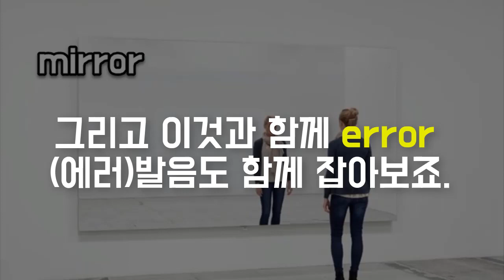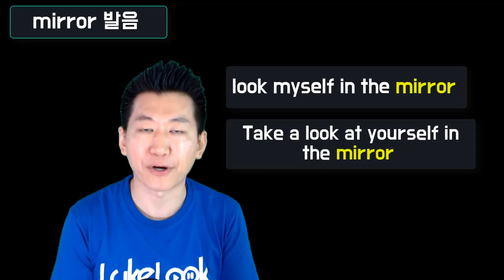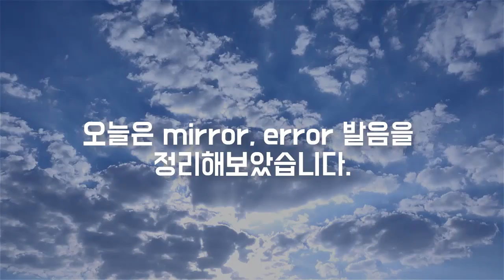★99%한국인들이 잘못하고 있는 발음 |mirror발음, error발음 || 룩룩잉글리쉬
▼ ▽ 이 에피소드는
한국사람들이 다 안다고 생각하지만 생각보다 까다로운 발음인 mirror, error 발음을 정확한 분석과 함께 다양한 영상들을 정리합니다!

원어민에게 자신의 발음, 억양 첨삭 받자! : 캠블리 활용방법